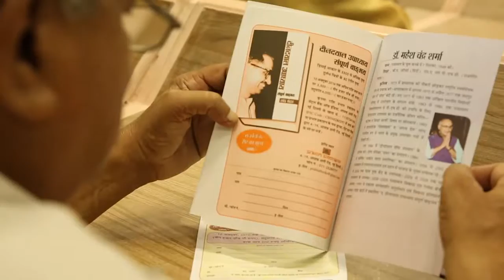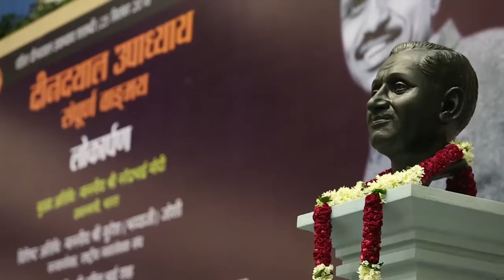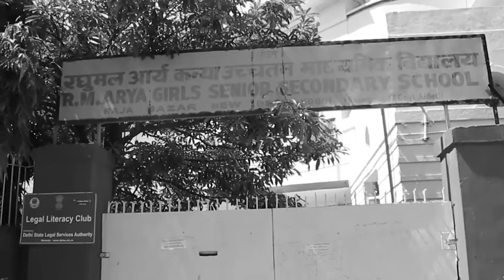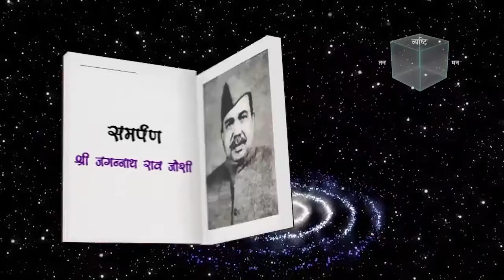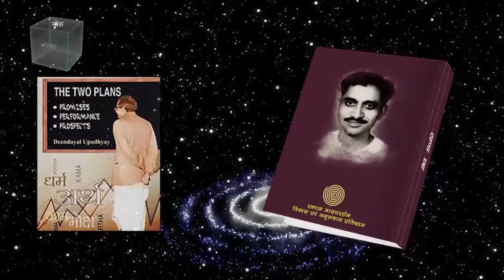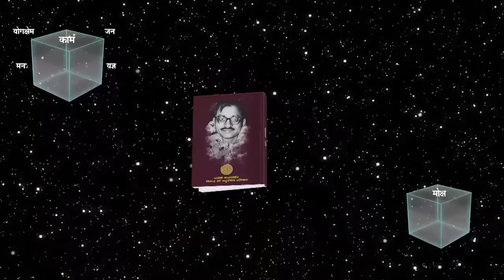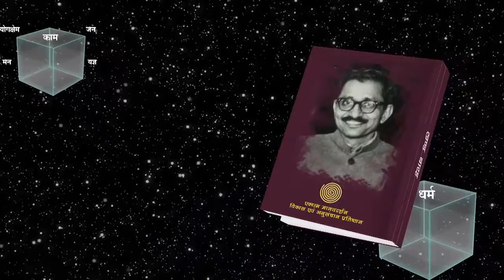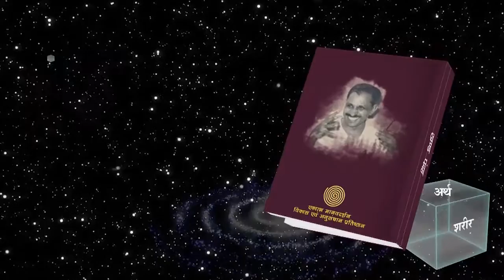Pt. Deendayal Complete Works | Shri Narendra Modi | Dr. Mahesh Chandra Sharma